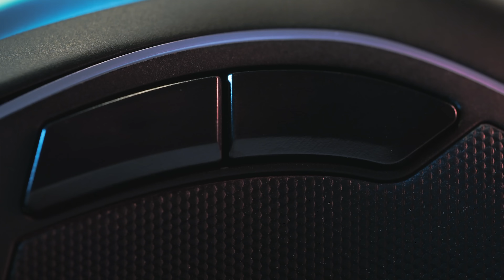Leo Says 31: INTEL Special, also featuring AMD! Kudos to Jim @ AdoredTV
00:15 Introduction
00:22 Intel will be holding an Architecture Summit/Event on 11th December
03:07 Skylake-SP has up to 28-cores, measures 698mm2 and 205W TDP on 14nm
04:44 The new CPU supports Optane/Xpoint persistent memory.
07:58 What about Hyper Threading? Does Cascade Lake even use HT?
10:01 AMD held their Next Horizon event on 6th November and had a great deal to be happy about.
12:08 Rome completely different to Zen EPYC 8x 7nm chips around 14nm IOX chip controls I/O, DDR4 and front side bus. Jim @ AdoredTV nailed it months ago.

Leos Notes
Ian Cutress of Anandtech tells us that Intel will be holding an Architecture Summit/Event on 11th December, and Lord knows they need it to be good.

On 5th November Intel announced Cascade Lake-SP and Cascade Lake-AP PDF HERE and the world yawned. Cascade Lake follows on from Purley/Skylake which can be used in configurations up to 8 Sockets.

Skylake-SP has up to 28-cores, measures 698mm2 and 205W TDP on 14nm

We expected Cooper Lake in 2018 and Cascade Lake in 2019, so what happened to Cooper Lake? Cxxxxx Lake was expected to be up to 56-cores, 2x 698mm2 and 350W on 14nm however Cascade Lake-AP (Advanced Performance) is up to 48-cores per socket with 12 channels of DDR4 i.e. a core with double XCC Xeon dies.

The new CPU supports Optane/Xpoint persistent memory.

Cascade Lake-AP has a TDP that is rumoured to be 350W although Intel is not giving a number at present.
Presumably a new socket is coming with 5000 contacts.

What about Hyper Threading? Does Cascade Lake even use HT?

We have heard about different versions of Spectre/Meltdown and now there is another attack called PortSmash
for which the solution is to disable HT

Intel used EPYC 7601 as a comparison and 48 cores/48 threads of Cooper Lake-AP should indeed beat 32 cores of AMD EPYC 7601 with SMT off.

AMD held their Next Horizon event on 6th November and had a great deal to be happy about.
Rome is backwards compatible with Naples and forward compatible with Milan.
Zen 2 Rome in 2019 and Zen 3 Milan in 2020
7nm is claimed to only deliver 25 percent increase in performance over 14nm
AMD talked about a partnership with TSMC and also EDA to deliver 7nm.
Zen 2 has 2nd Gen. Infinity Fabric

Rome is completely different to Zen EPYC with eight 7nm chips arranged around a huge 14nm IOX chip that controls I/O, DDR4 and front side bus.

This would have had more impact if it hadn't been leaked by Jim of Adored TV a couple of months ago. Well done Jim I say, he took a risk at the time publicly and nailed it 100%.

The obvious point is that Intel compared their not-yet-released chip with 1st Gen. EPYC when 2nd Gen EPYC has been out for validation for a while. Intel cannot officially check out EPYC, they must surely be aware of how it is performing.

The fact that Intel sent out the Xeon press release the day before AMD's event rather smacks of desperation.